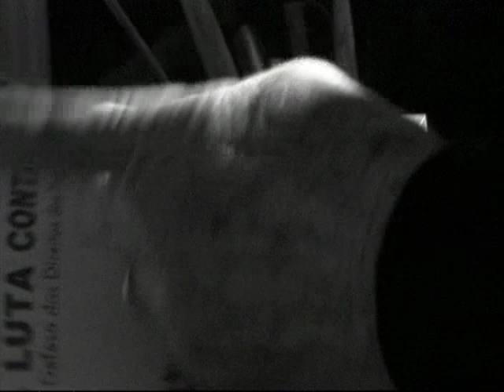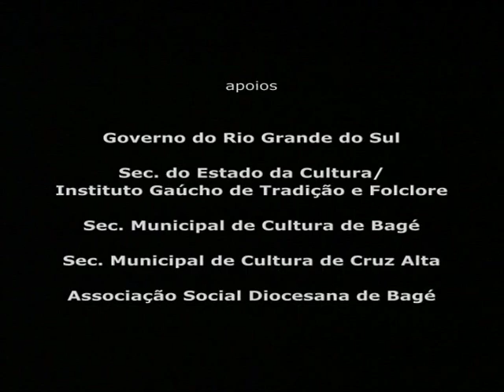O Vento e o Tempo - Parte 2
Conduzido por trechos de obra inspiradora de Veríssimo, o documentário compõe poeticamente aspectos culturais da origem do estado do Rio Grande do Sul: as paisagens planas, o gado, o ginete, a lã e o vento.

Exibido no festival É tudo Verdade/2005.

Direção, Fotografia e Montagem:
Sergio Roizenblit